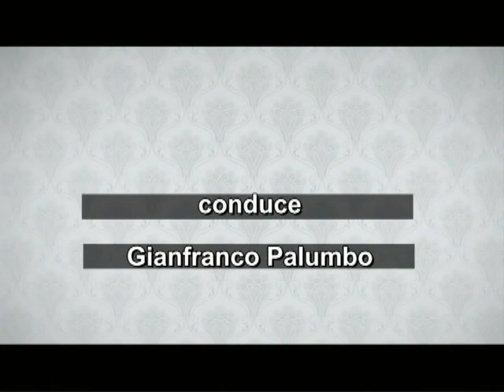Pensa Diverso puntata del 27 03 2018